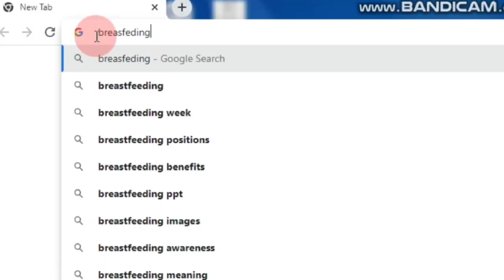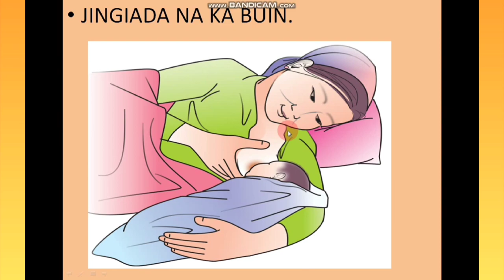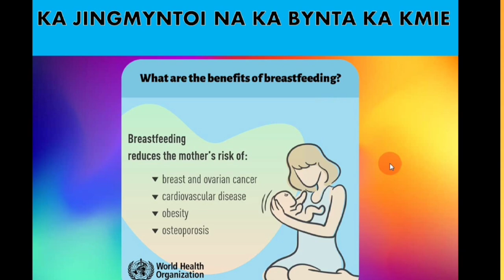Ka BuiÑ Jong ka KmiE ka Dawai ba ïada naba bun jait ki jingpang.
Khublei ïa phi baroh kiba peit ïa kane ka video ka Jong nga.
Shwa ba ngan upload ïa kane ka video nga da wad jingtip bha shwa ba ngan pyllait. Hadien ba nga dep wad bniah bha ngam kwah tang ban tip ïalade nga kwah ban ïasam leh bad baroh kiba Peit ïa kane ka video ka Jong nga, khamtam na ka bynta ki longkmie.

phi lah ban follow ïa nga ha Instagram